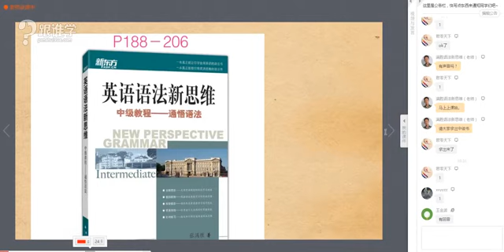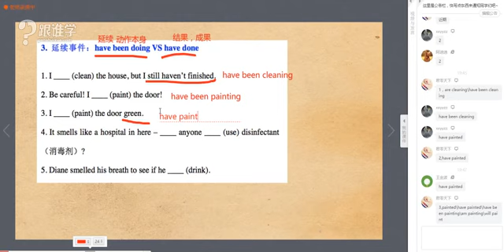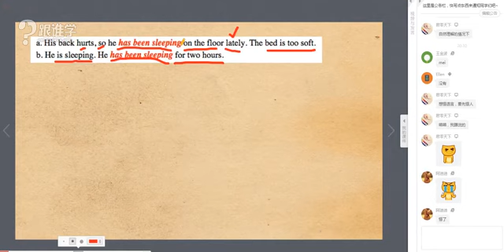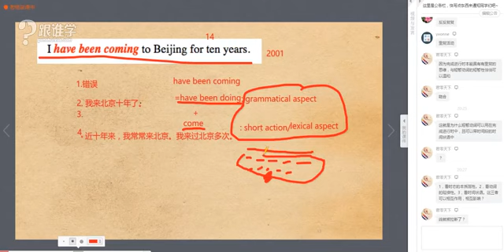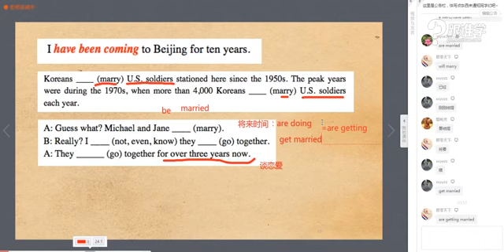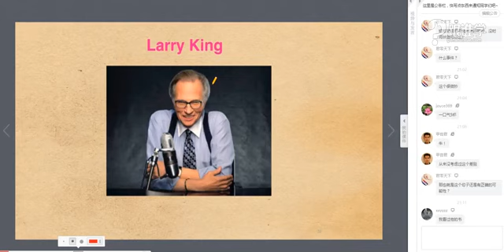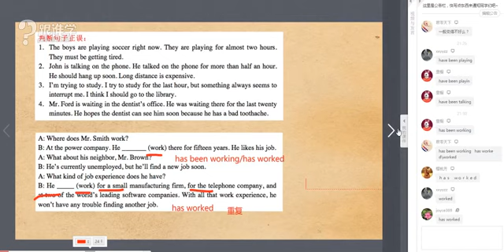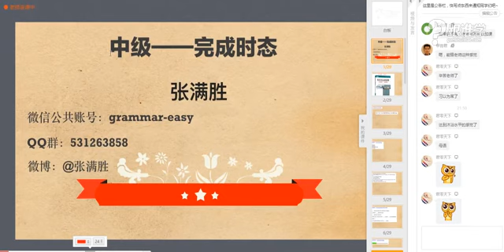00707完成进行时态02